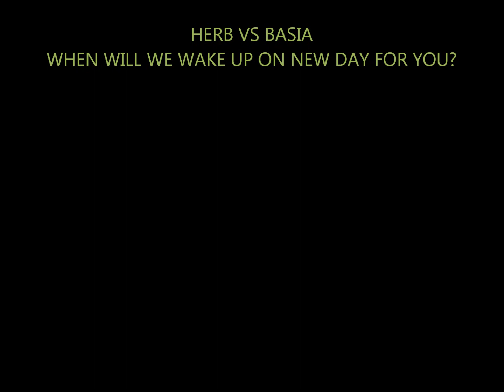HERB Vs Basia - When Will We Wake Up On New Day For You?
HERB(Caleb Herbison of bNG/Bunning Crew & Crimzon Red)'s 2015 single 'When Will We Wake Up?' paired with 1987's 'New Day For You' music by Basia.